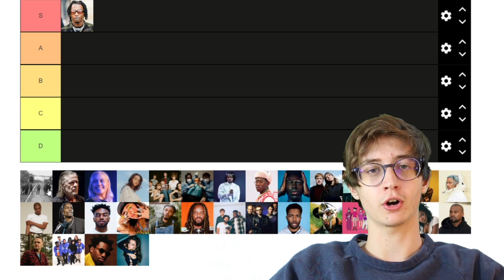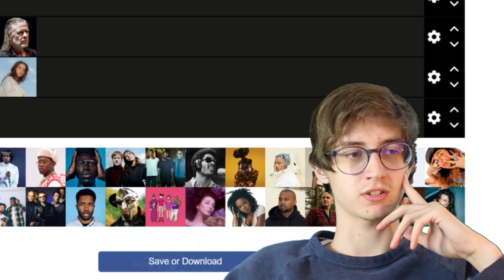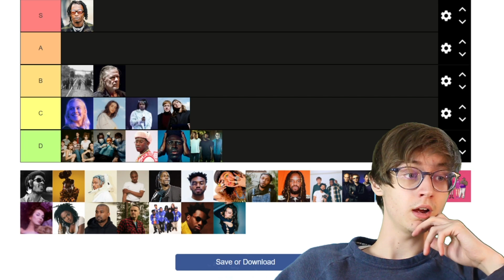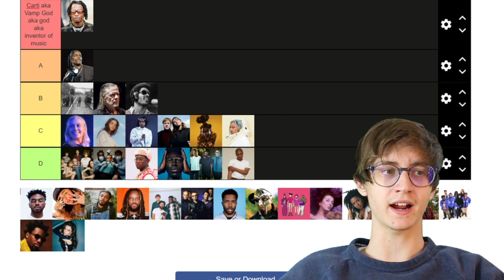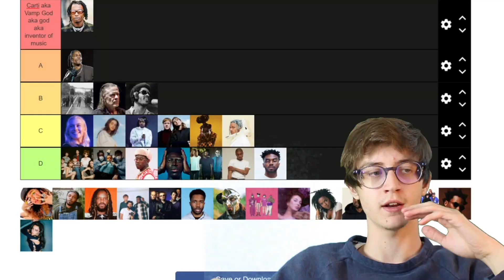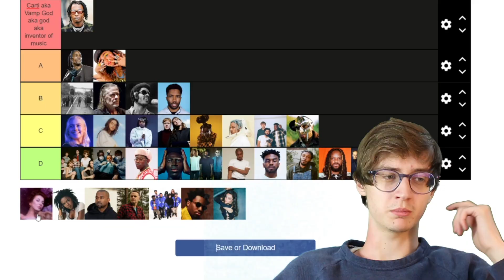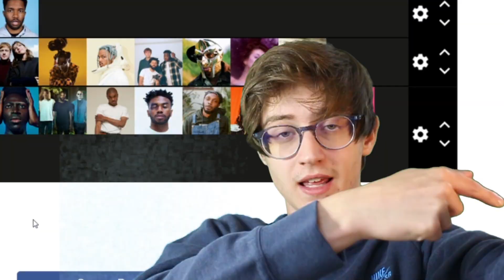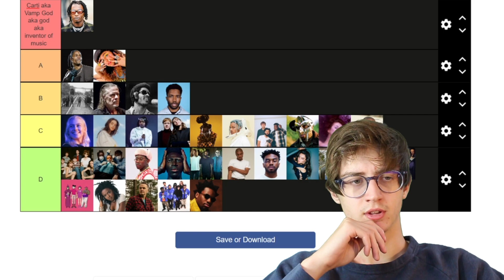Ranking my Favorite Musicians of All Time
0:00 intro
0:06 Playboi Carti
0:19 GY!BE
0:38 Swans
0:47 Phoebe Bridgers
1:02 Clairo
1:12 BCNR
1:26 black midi
1:38 Kendrick Lamar
2:02 Tyler, The Creator
2:15 Moses Sumney
2:23 Jockstrap
2:33 Death Grips
2:45 Stevie Wonder
3:08 Little Simz
3:18 Jean Dawson
3:26 Vince Staples
3:37 Travis Scott
3:55 Kevin Abstract
4:04 Remi Wolf
4:11 JPEGMAFIA
4:15 Genesis Owusu
4:25 Injury Reserve
4:41 Radiohead
4:54 Frank Ocean
5:14 MF Doom
5:27 Gorillaz
5:30 Kate Bush
5:34 Ms. Lauryn Hill
5:48 Kanye West
6:11 The Microphones/Mount Eerie
6:18 BROCKHAMPTON
6:28 Denzel Curry
6:46 Charli XCX
6:55 final thoughts

This is purely based off of my first reaction. My opinion on this album can change.